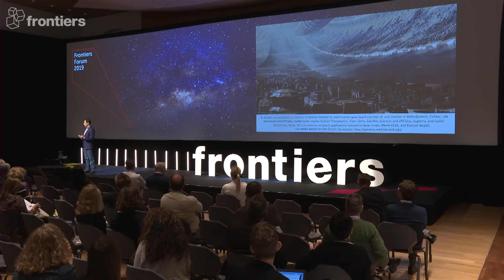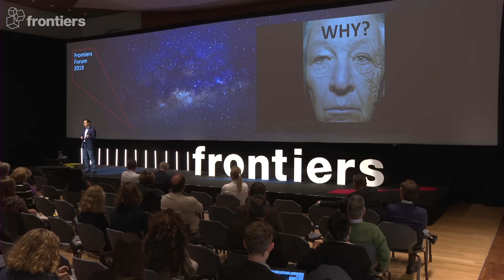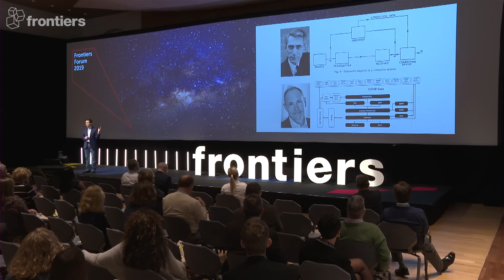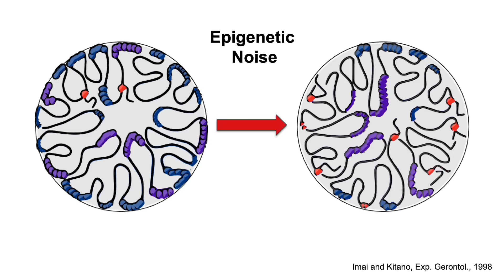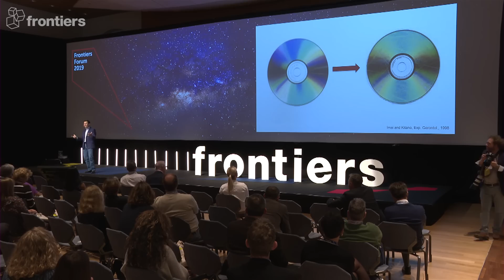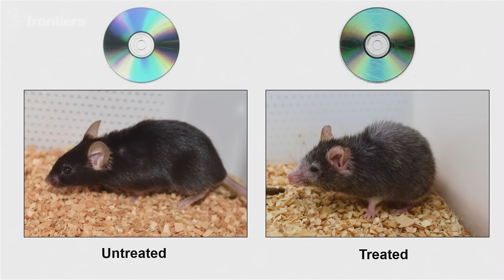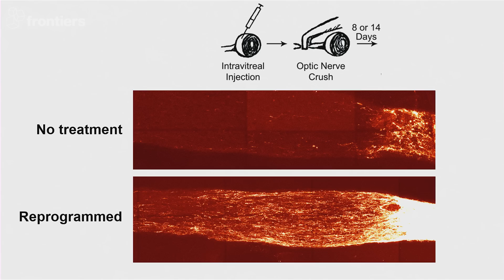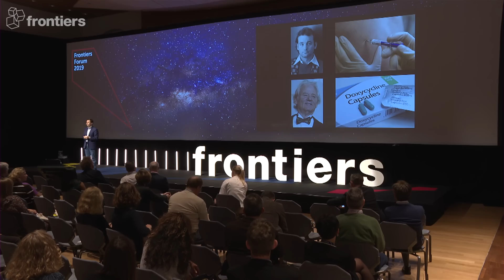David Sinclair | Cracking & reversing the aging clock | Frontiers Forum 2019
Renowned longevity researcher David Sinclair believes aging is not inevitable but a treatable condition. In his talk at the Frontiers Forum 2019, he explained why we age – and how we can reverse aging to extend human healthspan and lifespan.

David Sinclair is Professor in the Department of Genetics, Blavatnik Institute and co-Director of the Paul F. Glenn Center for the Biological Mechanisms of Aging at Harvard Medical School. The Frontiers Forum is held in Montreux, Switzerland.